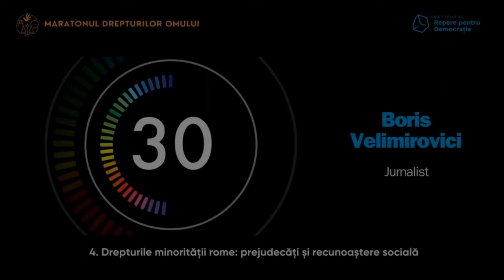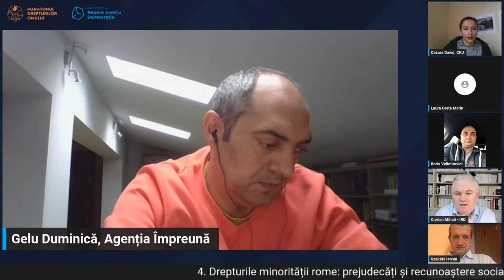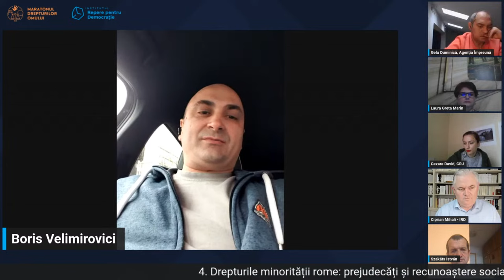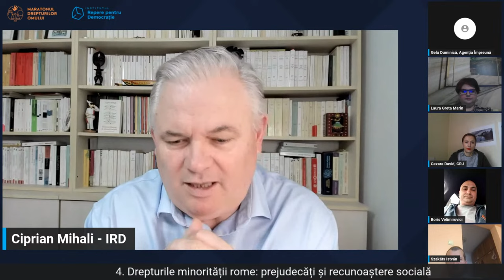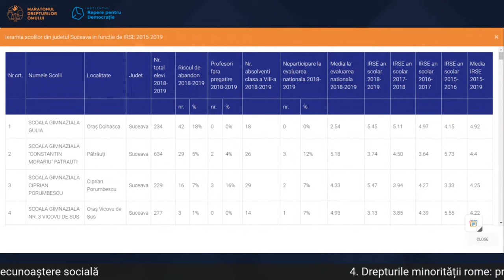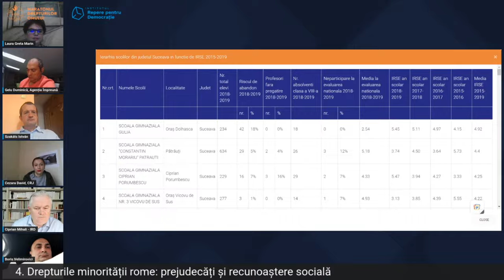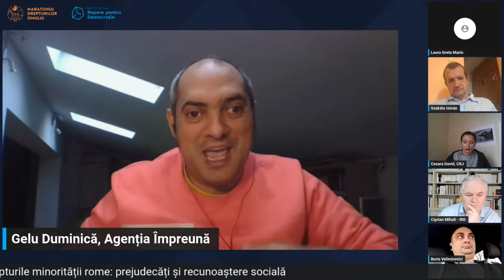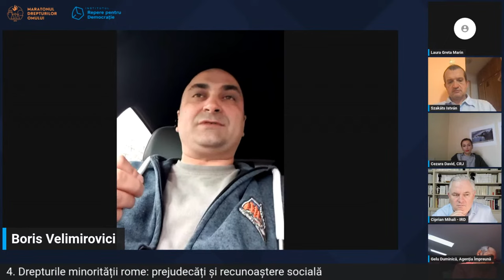4. Drepturile minorității rome: prejudecăți și recunoaștere socială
Moderator: Ciprian Mihali